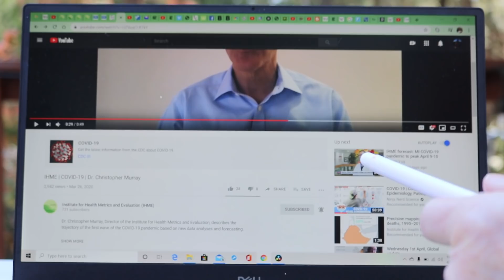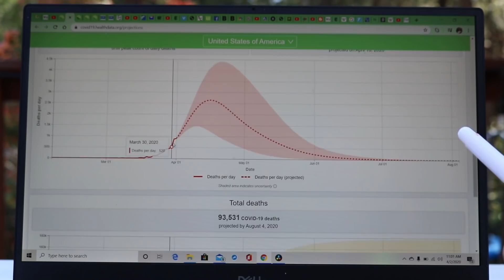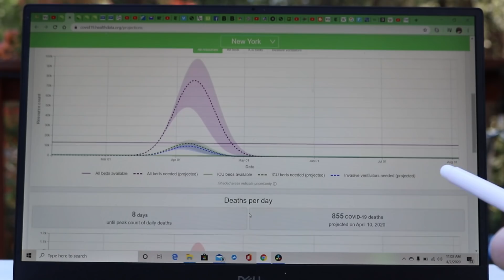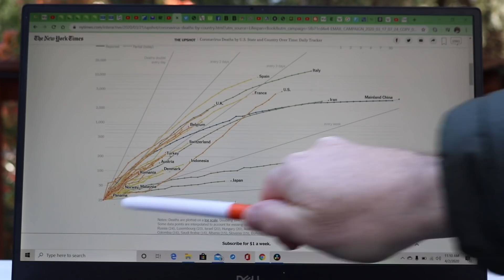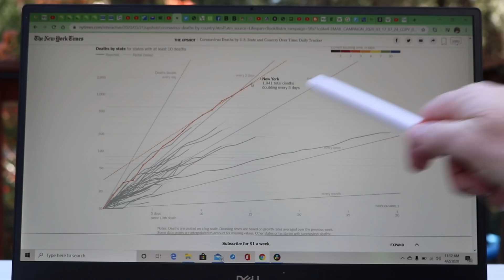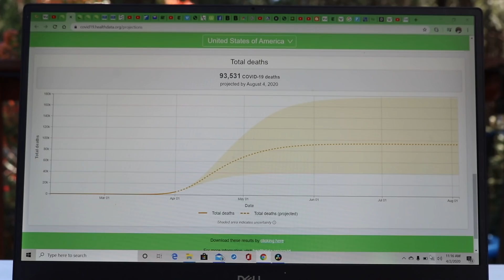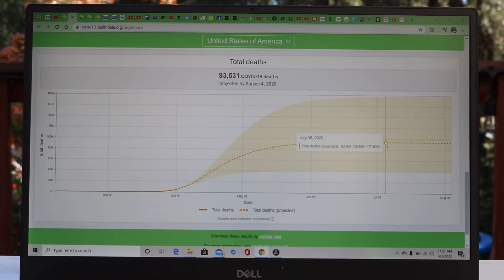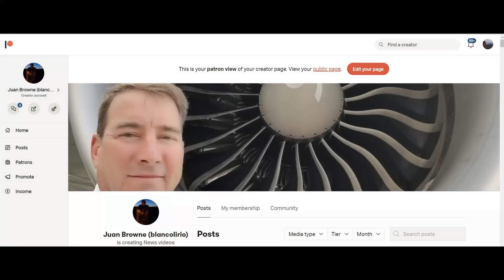IHME Data UPDATE 2 April Why This is NOT like the Flu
LINKS:
IHME